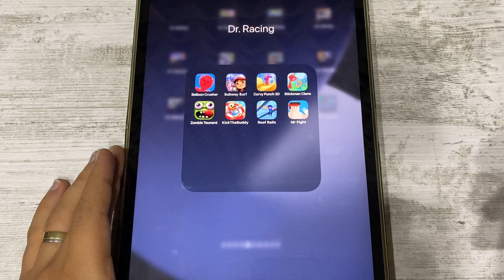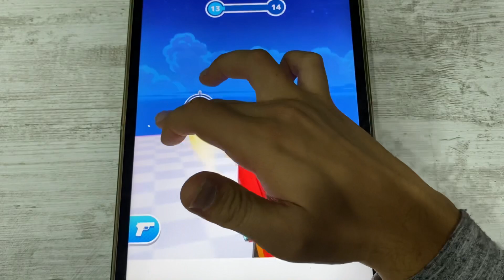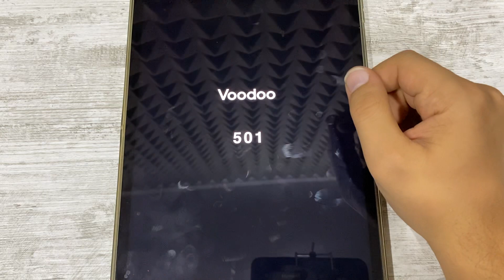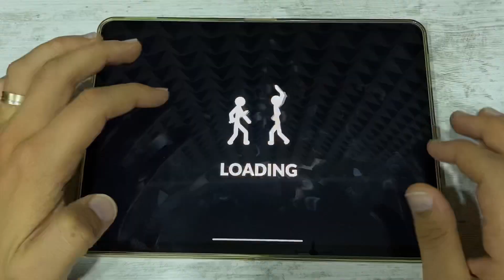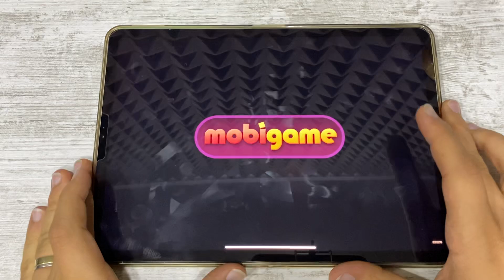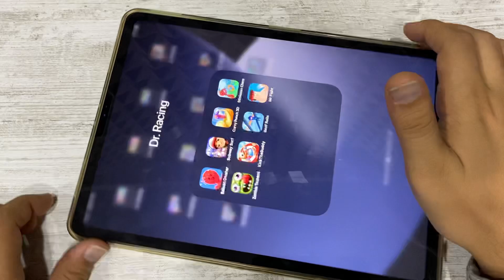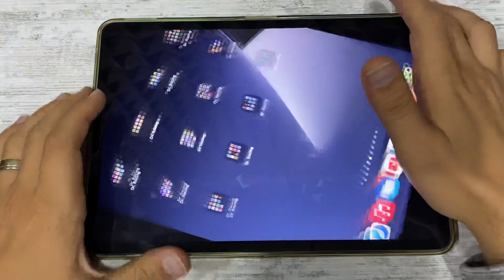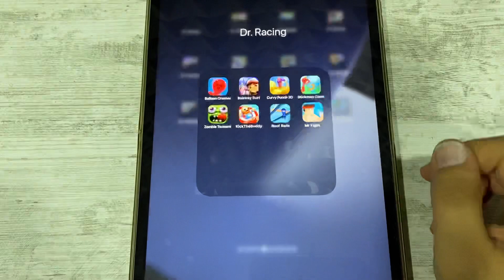Balloon Crusher, Subway Surf, Curvy Punch 3D, Stickman Clans, Zombie Tsunami, Kick The Buddy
Comment What To Play Next 🤔